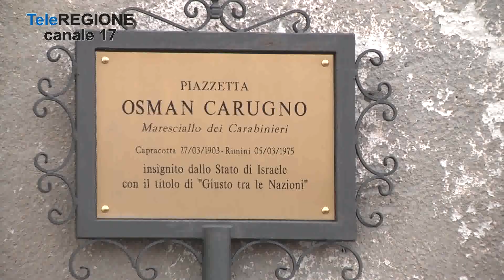Salvò gli ebrei dai nazisti, a Capracotta cerimonia per il maresciallo Carugno ...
Servizi TG | Salvò gli ebrei dai nazisti, a Capracotta cerimonia per il maresciallo Carugno | 16/5/2023